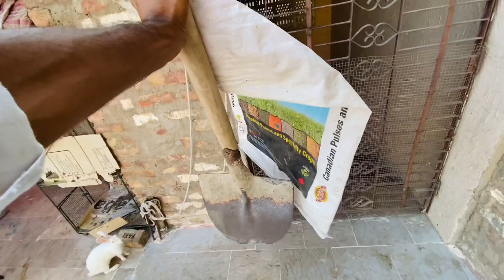Rabbit House Bhi Ban Gea 😍 Pets Vlog 💖